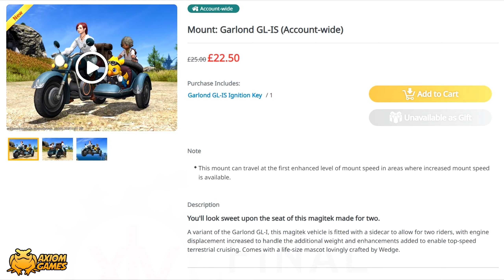FFXIV - Garlond GL-IS Mount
Taking a look at the Garlond GL-IS purchasable from the Mog Station for £25. This mount is Account-Wide, made for 2 and plays the 'Dreams Aloft' music track.